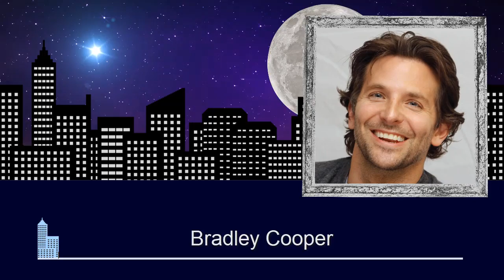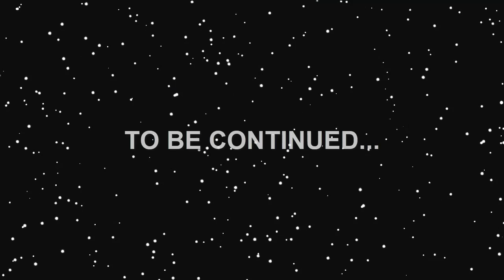White men who love black women (part I)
Oversized sweatshirt hoodie, one size fits all
For a certain group of famous white men, there's nothing that matches the grace and beauty of a beautiful black woman. For some, it's become a pattern, while others have just had a couple of high profile black women at their side on occasion. But, either way, it's safe to say they don't discriminate when it comes to love. Here's a list of some of them--and yes, it includes some of the hottest couples in Hollywood.